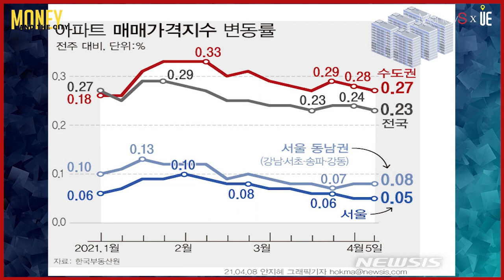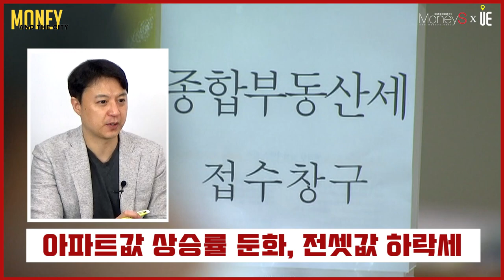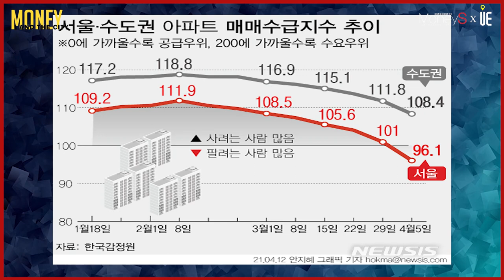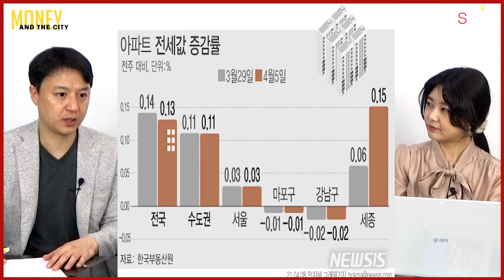집값 관망세, 전세매물증가... 전국 아파트값 상승폭 축소 등 시장동향은? [MONEY AND THE CITY]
서울 아파트값 상승률은 지난 2월 첫째 주 0.10%를 기록한 이후 0.09%→0.08%→0.08%→0.07%→0.07%→0.06%→0.06%→0.05%→0.05%

이번 주에는 0.05% 올라 전주와 같은 상승률을 유지

시중금리 상승 및 세부담 강화, 2·4 공급대책 구체화 등으로 매수세 위축과 관망세가 지속되며 지난주 상승폭 유지

급등 피로감, 계절적 비수기, 신규 입주물량 영향 등으로 매물이 증가하는 가운데 수급 안정세를 보이며 지난주의 상승폭을 유지

3월4주(22일 기준) 서울 강남구 전셋값 상승률의 경우 전주 0.01%에서 이번 주 -0.02%를 기록

지난해 5월 둘째 주 이후 45주 만에 하락 전환

송파구는 전주 0.02%에서 이번 주 -0.01%으로 50주 만에 하락세

3월5주(29일 기준) 강남구 -0.02%, 마포구 -0.01%, 강동구 -0.02% 등 하락세

마포구와 강동구는 각각 90주 만에, 59주 만에 하락 전환

4월1주(5일 기준) 마포구(-0.01%)는 신규 입주물량 영향 등으로 하락세를 유지

강남4구의 경우 서초구(0.03%)는 방배동 등 일부 단지 위주로 상승

송파구(0.00%)는 보합세

강남구(-0.02%), 강동구(-0.01%)는 신규 입주물량과 그동안의 급등 피로감 등으로 대부분 단지에서 매물이 누적 하락세 지속

■ 분양올림픽 ■
■ 어반스토리 ■
▶【특집편성】
■ 도시와경제 브이로그 ■
▶【대중없음】